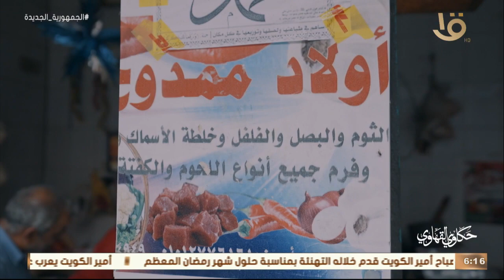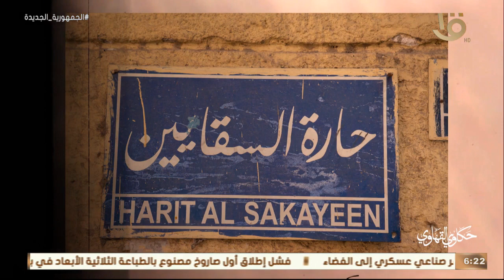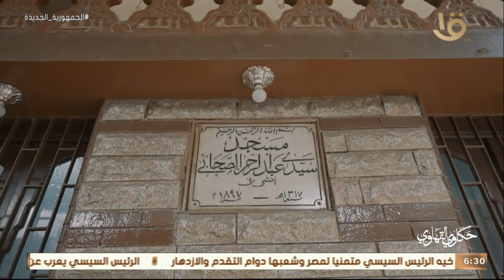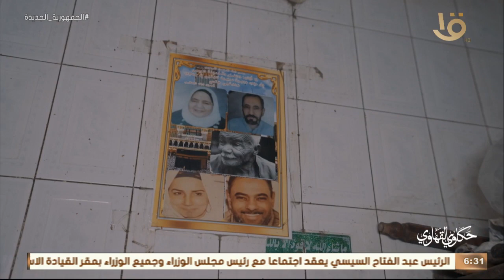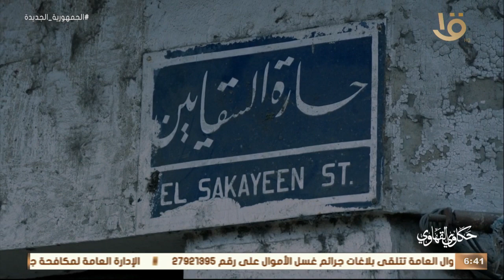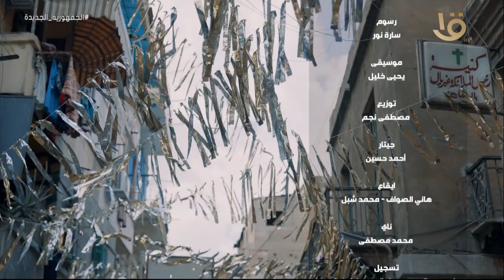حكاوي القهاوي | من حارة السقايين مع رشا الجمال وحلقة 1 رمضان 23-3-2023